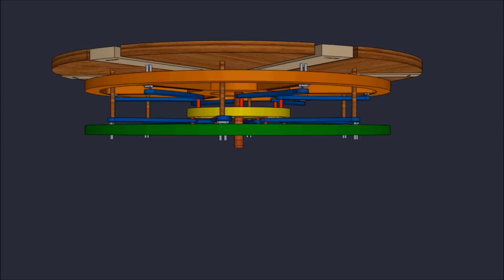extending round table in solidworks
working sketch for extending round table

have fun :o))